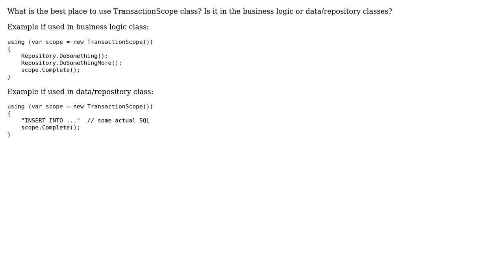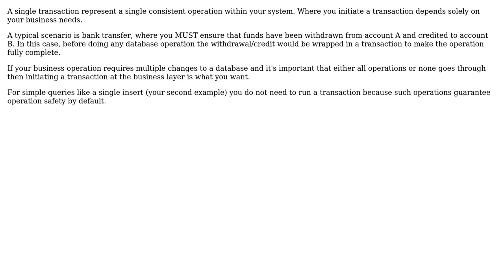Software Engineering: TransactionScope in business or data/repository class? (2 Solutions!!)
Software Engineering: TransactionScope in business or data/repository class?

With thanks & praise to God, and with thanks to the many people who have made this project possible! | Content (except music & images) licensed under CC BY-SA | Music | Images & others | With thanks to user Lassi Autio user Ewan user Andy and the Stack Exchange Network Trademarks are property of their respective owners. You are responsible for your own actions.